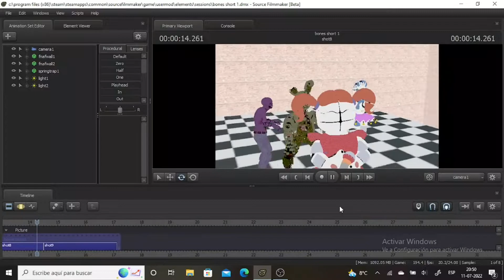Bones Short Behind The Scenes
Con esto espero enseñarles algunos trucos bajo la manga de la animacion ;D